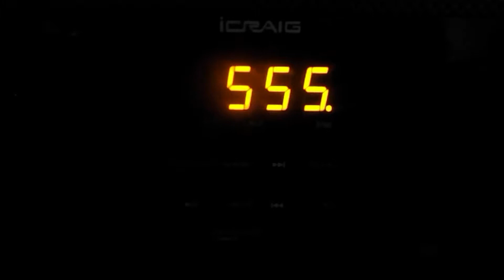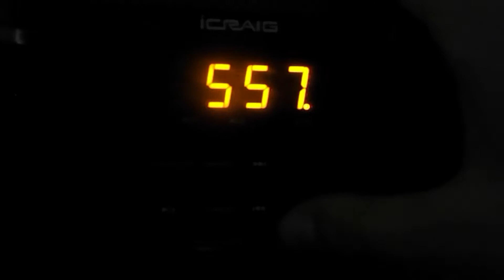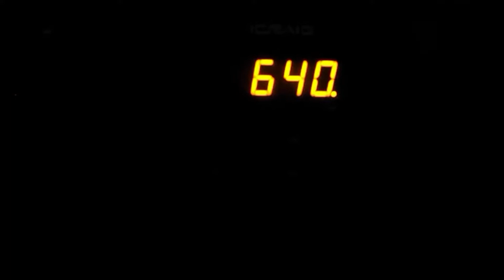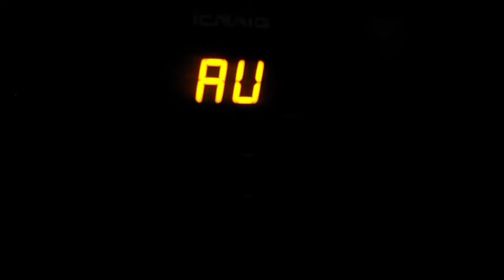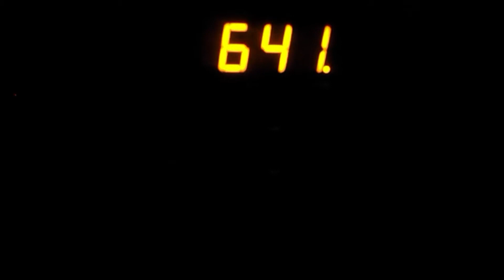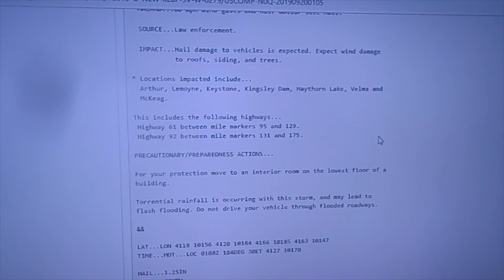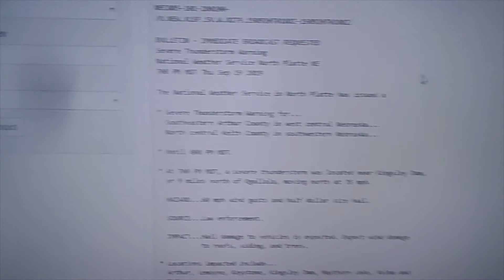Severe Thunderstorm Warnings on 103.5 KXNP-FM North Platte, NE (EAS #125-127)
I decided to take a new approach of using something a little different, using an app on my laptop, which is also a video editing app mainly used for anyone that has a Windows laptop/desktop computer. Originally recorded on 9/19/2019.